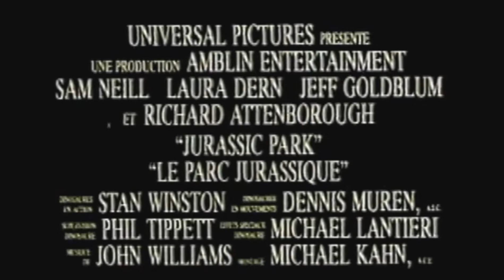Jurassic Park (Bande Annonce Vf)